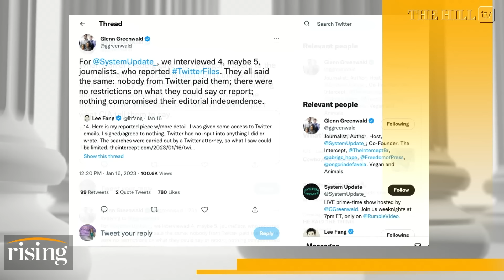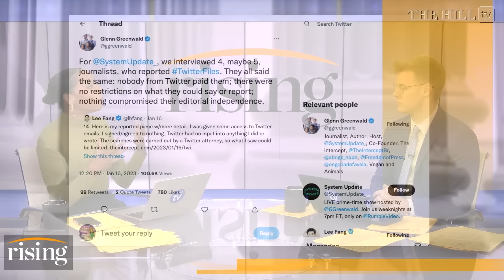Glenn Greenwald On The TWITTER FILES: Brie & Robby React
Briahna Joy Gray and Robby Soave discuss journalist Glenn Greenwald's take on the Twitter files.